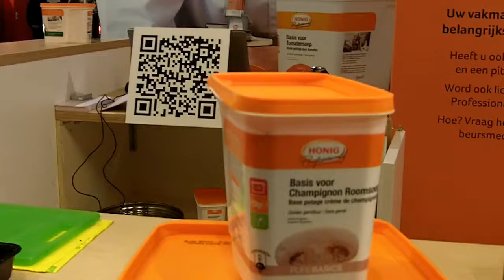Honig nieuwe soepen proeven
Op de Foodservice Fair hebben wij de nieuwe basissoepen van Honig mogen proeven. Speciaal volgens nieuw recept, hebben zij hun smaak weten te verbeteren. Wij waren benieuwd naar deze smaak. Kijk mee.